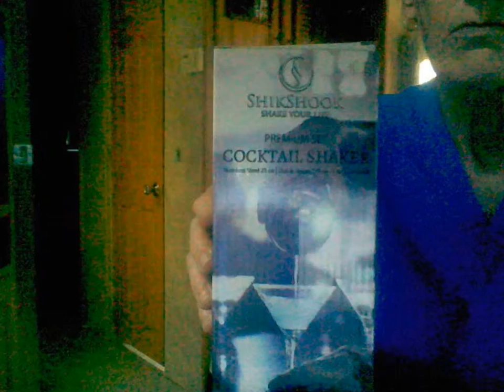Review of ShikShook Cocktail Shaker Set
This is a high quality product, come in a set of 1 shaker, 1 jigger, 2 pourers along with a velvet bag for storage, keeping your shaker looking new for years to come. It's dishwasher-safe, Top quality Stainless Steel, and has a life-time warranty.